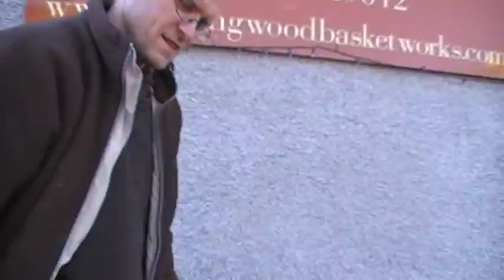how to make ...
It's easy to make a basket if you've been making them for 30 years!
Sorry for shaking camera: there was an earthquake while we were making this video.